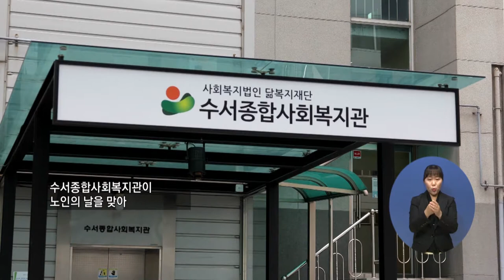복지TV뉴스 1525 10월28일 수 수서종합복지관, 어르신 요실금 속옷 지원 시작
주요3) 수서종합복지관, 어르신 요실금 속옷 지원 시작
정운선
안영국(경기)
아나운서손자희